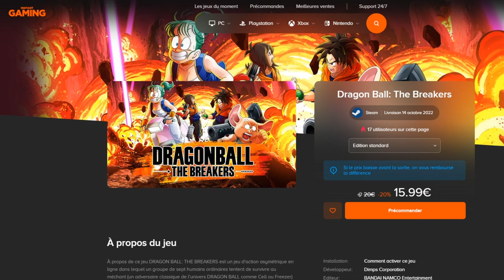INVOCATION TRUNKS LF... C'EST COMPLIQUÉ ! DB LEGENDS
INVOCATION sur le jeu DBLegends pour retenter d'avoir Trunks LF